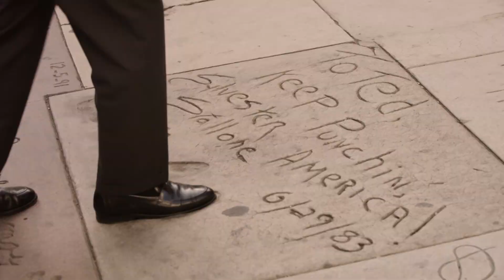Iconic America: Our Symbols and Stories with David Rubenstein PREVIEW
In this new eight-episode documentary series, David Rubenstein explores America’s 400-year history through a close examination of iconic national symbols: indelible artifacts, places, and archetypes. Each episode tells the story of an American symbol to reveal its origins, significance and the arc of its resonance.